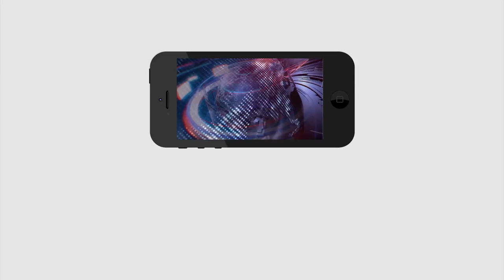AP CM Jagan New Plan for Amaravathi Farmers | అమరావతిపైనే జగన్ కసరత్తు | Capital Issue | PDTV News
అమరావతిపైనే జగన్ కసరత్తు | AP CM Jagan New Plan for Amaravathi Farmers | PDTV News